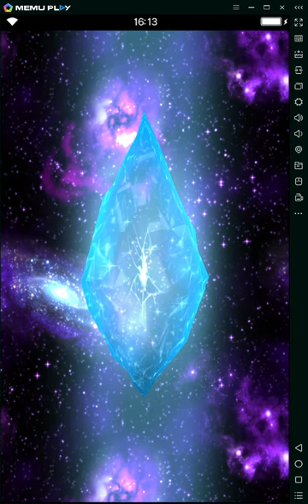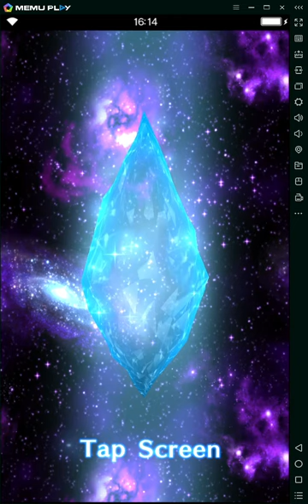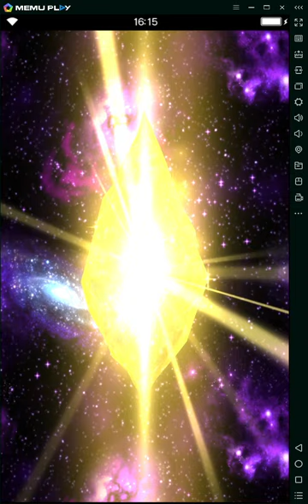[FFBE GL] 2nd Anniversary Special Return Summon & Daily summon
MY LUCK IS BACK !

After I used my 30% 5* ticket and I got Trance Terra